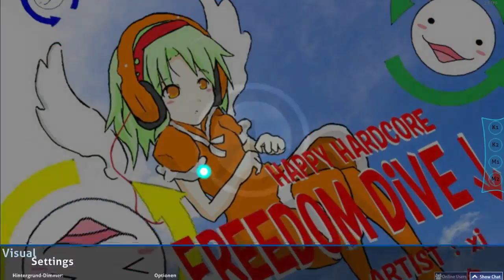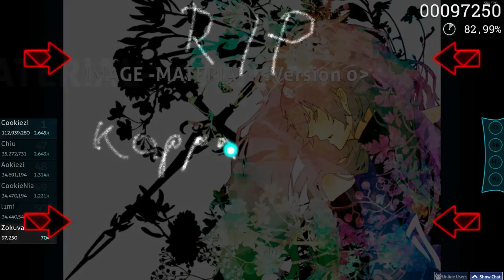playing 7 star maps (spoiler: i can't play any of these)